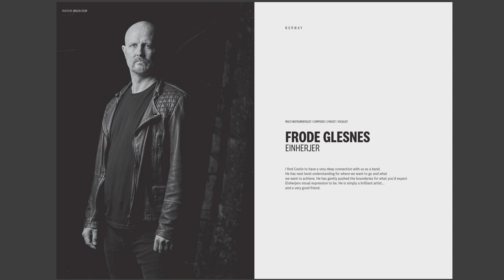Twilight13media - 20 Years Anniversary Magazine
Costin Chioreanu is a Romanian graphic designer, illustrator and video artist. His passion for drawing and his interest in heavy metal music were juxtaposed in the mid 90’s, when he realized that the artworks found in his own collection of bootleg cassettes released in the post-communist era, had to be improved.

Specializing in Graphic Design, with a bachelor’s and a master’s degree at the National University of Arts, in Bucharest, he started his graphic studio in 2003, under the name of TWILIGHT 13 MEDIA. Since then, he has been covering all types of expression regarding music illustration, from covers, posters, merchandise design to filmed or animated videos, live DVD’s, or full concert screenings. Some of his more renowned collaborators are At the Gates, Opeth, Arch Enemy, Darkthrone, Napalm Death, Arcturus, Ulver, Enslaved, Triptykon, Decide, Mayhem, My Dying Bride, Wardruna, Paradise Lost, Psychotic Waltz and many others.

This magazine is celebrating 20 years of fruitful existence of Twilight13media visual art studio ! To cheer this special event Costin Chioreanu created this 82 pages magazine where he gathered thoughts and visions about him, his graphic work or his music from Simon Füllemann ( ByNorse ), Leif Edling ( Candlemass ), Anna Murphy (Cellar Darling ), Leif Jensen ( Clandestine Music ), Yusaf Parvez ( DHG/Dødheimsgard Official ), Jörg Düsedau (DragonProductionsOfficial), Frode Glesnes ( Einherjer ), Ivar Bjørnson Official (Enslaved), Erin Lynch ( FlyingFox AB ), George Bokos ( Grindhouse Studios Athens ), Jón Aldará ( Hamferð ), Luciano Gaglio ( I, Voidhanger Records ), Vegard Tveitan ( Ihsahn -Official- ), Ian Anderson ( Jethro Tull ) , Johanna Sadonis ( LUCIFER ), Agnete Mangnes Kirkevaag ( Madder Mortem ), Teloch (Mayhem ), Shane Embury ( Napalm Death ), Sebastian Necrophobic ( NECROPHOBIC ), Jens Basten ( NIGHT IN GALES ), Andy Farrow ( Northern Music Company ), Jens Prueter ( Nuclear Blast ), Juho Vanhanen ( Oranssi Pazuzuban) Oscar Martinez ( Rebellion Republic ), Rune Eriksen ( RUÏM / VLTIMAS ), Walter Hoeijmakers ( Roadburn Festival ), Sakis Tolis ( Rotting Christ ), Mirai Kawashima ( SIGH ), Martin Lopez ( Soen ), Max Cavalera ( Soulfly ), Heidi S. Tveitan ( Starofash -Official- ), Stefan Raduta ( Stardustnyc ) Michel Langevin ( Voivod ), Bjørnar Erevik Nilsen ( Vulture Industries ), Octav Medis (Akral Necrosis).

Original music, composed, recorded and mixed by Costin Chioreanu